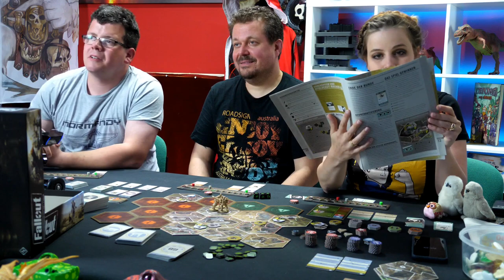Fallout: Das Brettspiel - Let's Play mit Stargast Markus Plötz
Dieses Let's Play mit Markus  - der Fallout nicht kennt, dafür aber Wasteland - haben wir neulich live auf Twitch gestreamt und jetzt ist endlich mal hier rübergewandert.
Es ist für uns der erste Versuch mit diesem Spiel.